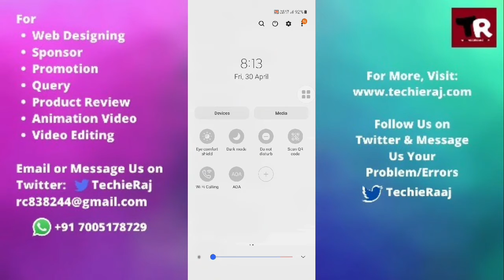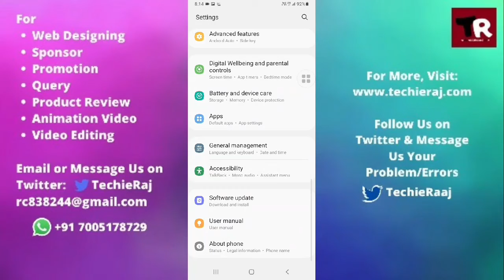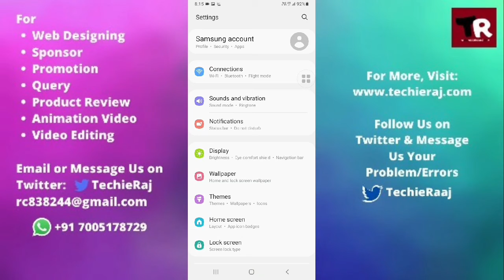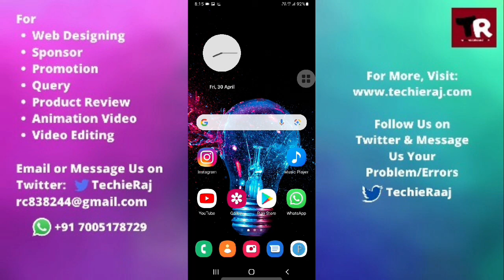Samsung F41 Incoming Call Problem Solved